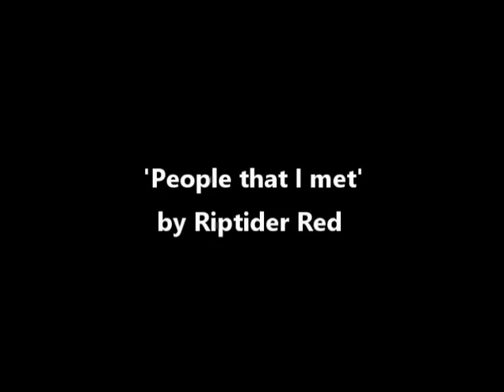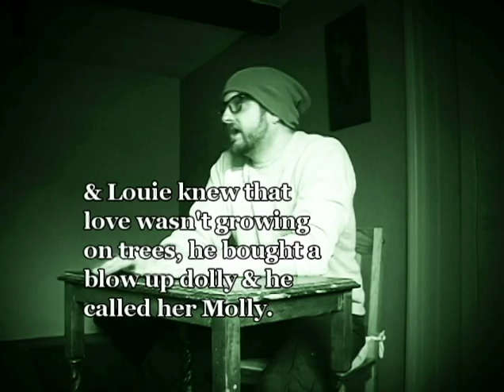'People That I Met' original song by Riptider Red.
An old tune & video, reworked to include the lyrics 📝🙂